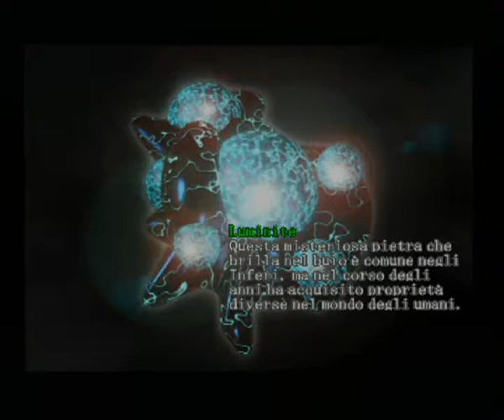DEVIL MAY CRY PARTE 15 ITA